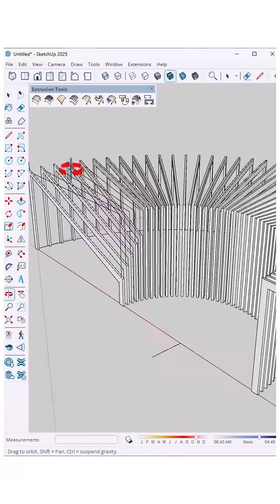Turning a simple curve into a living façade — SketchUp extrusion magic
Turning a simple curve into a living façade
— SketchUp extrusion magic ✨ Watch till the reveal and save this trick for your next build! 🚀
In this tutorial the Extrusion tool plugin is used.